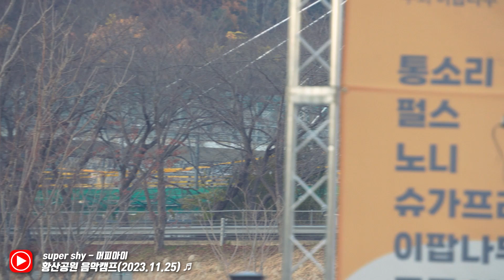super shy - 밴드 머피아이 공연실황(황산공원 음악캠프 2023.11.25)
밴드 머피아이 공연실황 - 황산공원 음악캠프
2023 황산공원 음악캠프
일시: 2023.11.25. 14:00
장소: 황산공원
출연진: 펄스, 통소리, 노니, 슈가프리, 이팝나무, 엔바리노, 머피아이
주최: 이팝나무 주관: 경상남도
진행 및 믹싱: MS엔터테인먼트
영상제작: 제이비젼